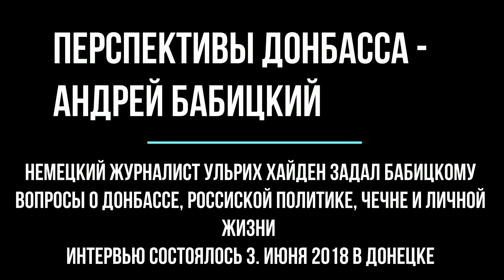Перспективы Донбасса - Андрей Бабицкий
Немецкий журналист Ульрих Хайден задал Бабицкому вопросы о Донбассе, россиской политике, Чечне и личной жизни. Интервью состоялось 3. Июня 2018 в Донецке